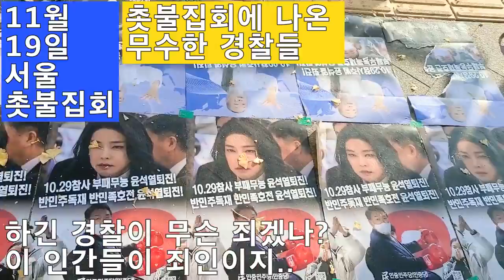💙💙💙촛불집회에 경찰은 얼마나 모였을까?